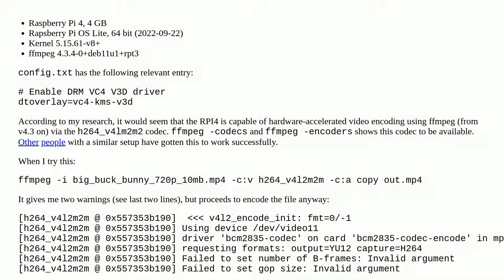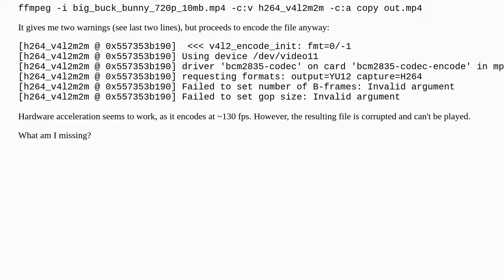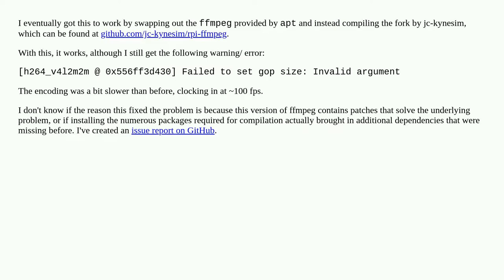Video encoding on Raspberry Pi 4 via ffmpeg and h264_v4l2m2m produces corrupted video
A special thanks goes out to the community